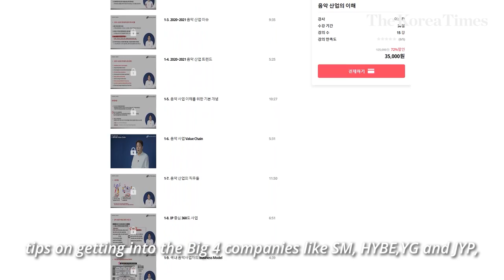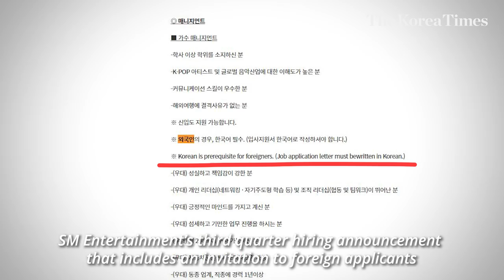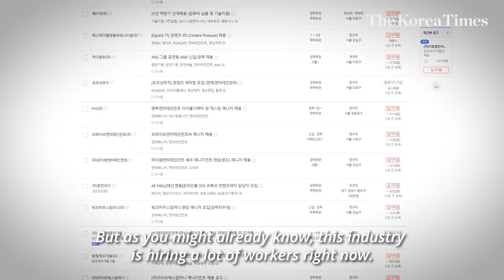How to work in K-pop industry as a foreigner: Ex-HYBE hiring manager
K-pop is not all about singers ― there are countless unsung heroes working behind the scenes to produce and promote albums who dedicate their sweat and tears. And with K-pop sweeping the world off its feet, more people are craving to carry out such a mission at K-pop record labels that incubate and manage stars.

There is good news for them: music powerhouses here have ramped up hiring as they balloon in size. In the case of HYBE, home to phenomenal boy group BTS, the company currently has more than 60 job openings. In fact, the total number of its employees is 456 this year ― a leap from 73 in 2017.

With many companies expanding their businesses overseas, an increasing number of opportunities are now open to foreigners, says Lee Sang-hwan, co-founder and CEO of Conexus Lab, which was founded in 2019 to provide educational resources for those seeking jobs in the lucrative K-pop industry. Prior to establishing Conexus Lab with his partner Kim Sung-kuk, Lee worked in human resources in many companies ― including HYBE, CJ ENM and JTBC ― for more than a decade.

Article by Dong Sun-hwa